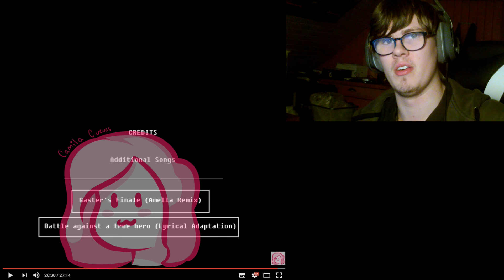Astildi Reacts - Do or Die - Glitchtale S2 Ep #3 (Undertale Animation)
its here, you've asked for it and now its here!

Do or Die Original Soundtrack by Nyx:

(LINKS TO THE SONG WILL BE UPDATED LATER TODAY)

Note: The lyrics were amde by Chi-Chi, however the original piano version was made by Bani-Chan, which you can listen to here:

Amazing people that made the sound effects and music